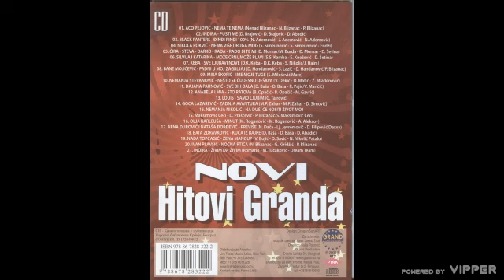Luis - Samo ljubim - (Audio 2009)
🎵Muzika: Goran Tairović
🎵Tekst: Goran Tairović
🎵Aranžman: Goran Tairović